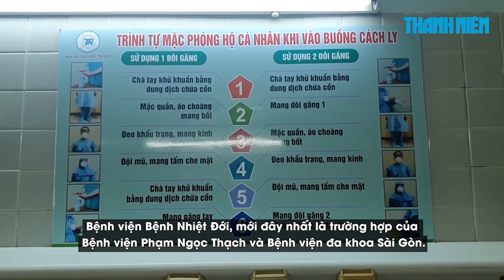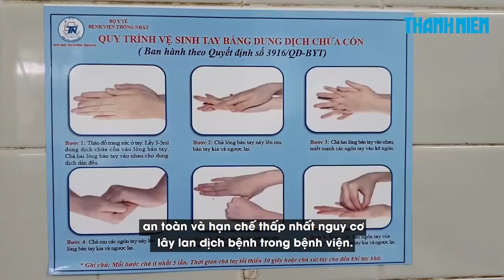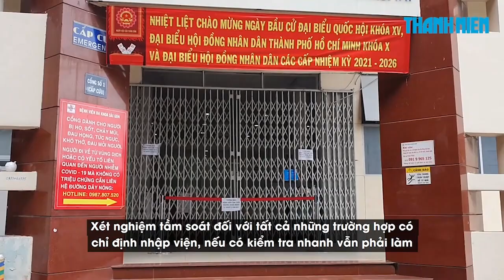TP.HCM siết chặt biện pháp phòng chống lây nhiễm Covid-19 trong các bệnh viện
Sau khi phát hiện 55/130 bệnh viện trên địa bàn có các ca nhiễm Covid-19, ngày 30.6 và 1.7.2021, Sở Y tế TP.HCM đã liên tiếp phát đi hai văn bản khẩn yêu cầu các bệnh viện trực thuộc thực siết chặt hơn nữa các giải pháp đảm bảo an toàn và hạn chế thấp nhất các nguy cơ lây lan dịch bệnh trong bệnh viện.

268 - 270 Nguyễn Đình Chiểu, Phường Võ Thị Sáu, Q.3, TP HCM